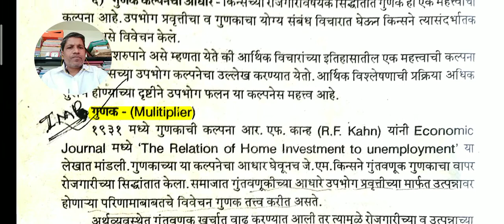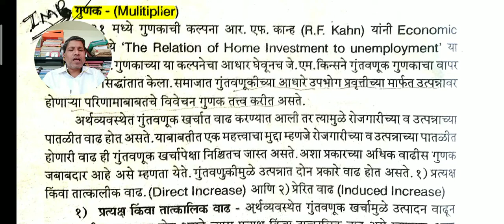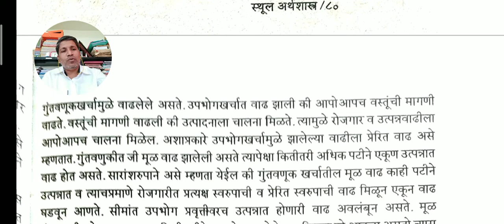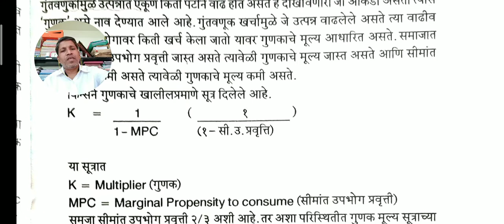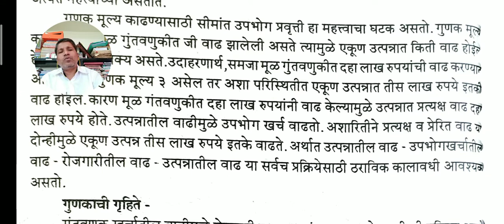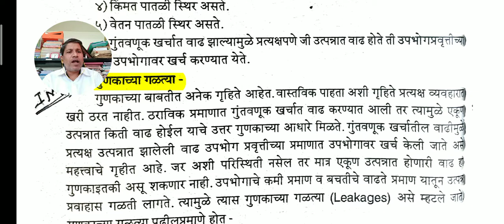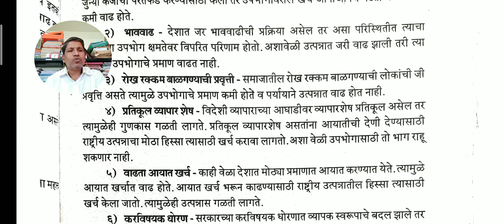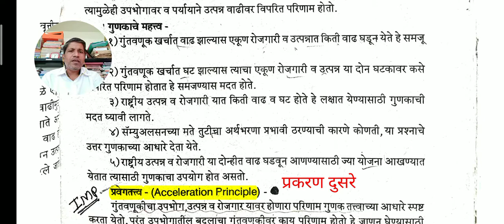BASY IV SEM :- गुणक अर्थ,कार्य आणि गळत्या , स्थूल अर्थशास्त्र पेपर ७